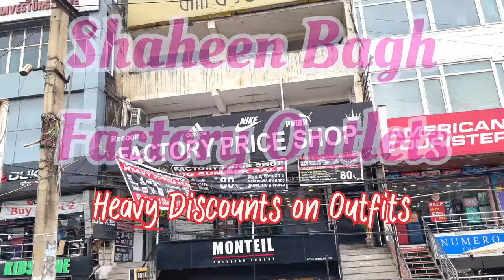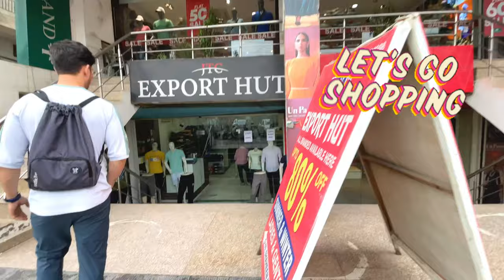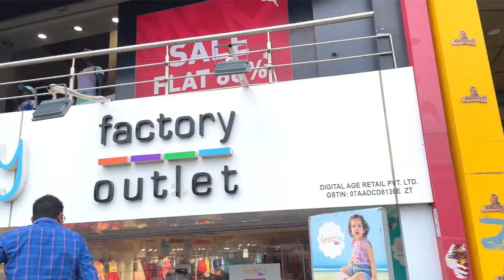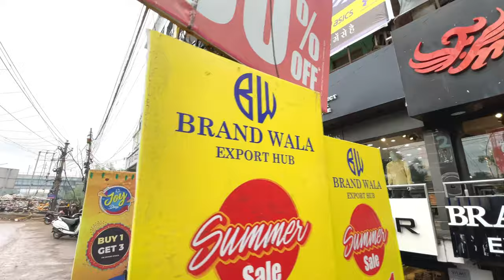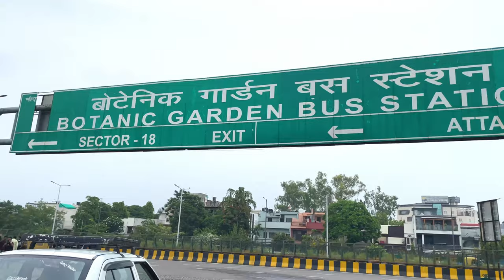Factory Outlets - Shaheen Bagh Market, Okhla Delhi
Factory Outlets - Shaheen Bagh Market
Market in New Delhi
Address: G8V2+3R6, Shaheen Bagh, Block F, Jamia Nagar, Okhla, New Delhi, Delhi 110025